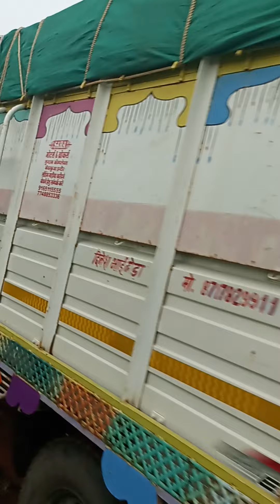j. c. b. 3dx 49 hp me paip lain karte hua 🙃🙃